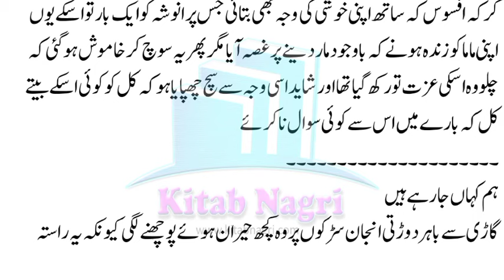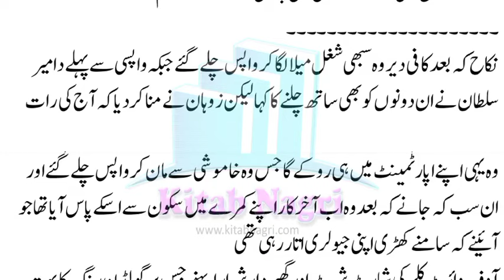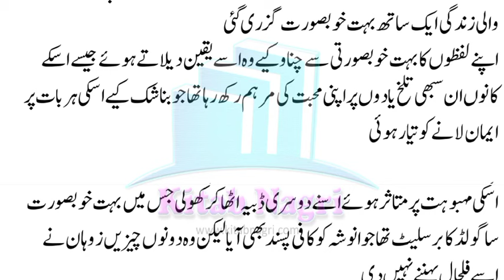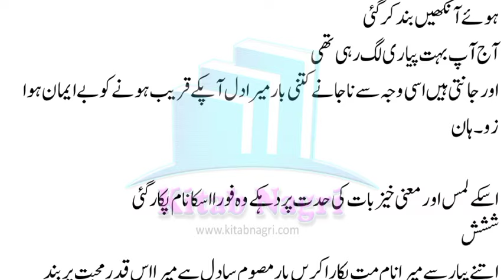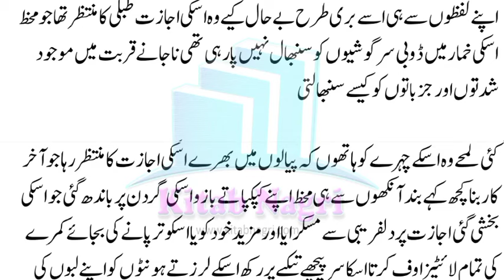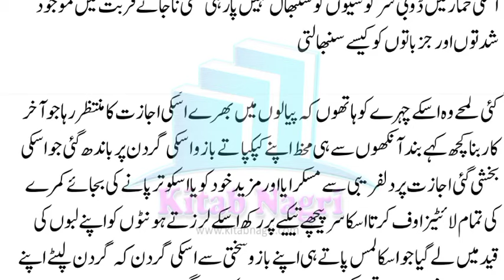میں مزید اپنے جزباتوں پرقابو نہیں پانا چاہتا | Laa Fani Ishq | Episode 24 - Kitab Nagri